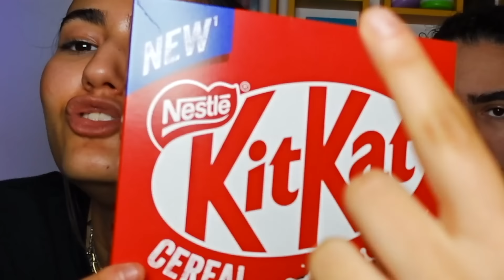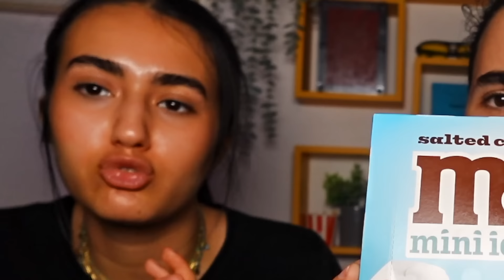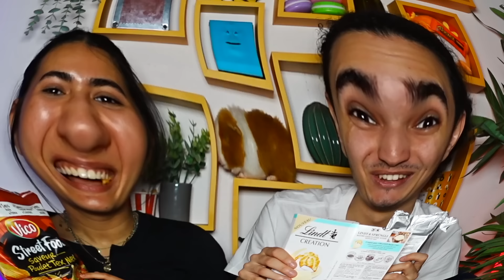ON TESTE LES NOUVEAUTES BOUFFE 2024 w/mon frère 🤮🤯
COUCOUUU ! Alors ce nouveau fond validé ou pas ?🤷🏻‍♀️